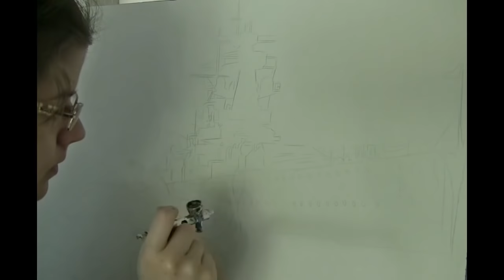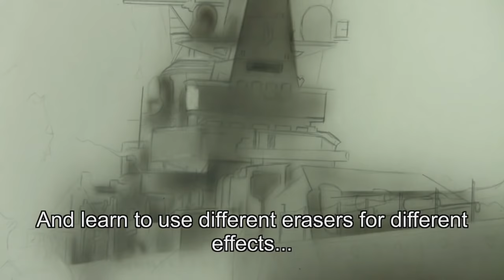Bismarck step by step- Trailer 2015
Step by Step Trailer for the full video
Learn to paint the Bismarck (as wreck and still floating ship), learn to paint mist and skull.